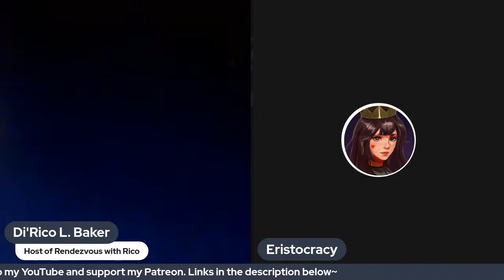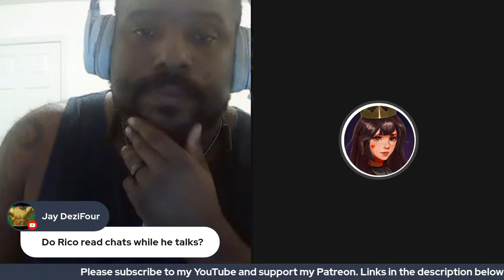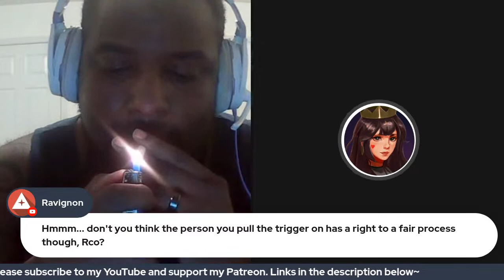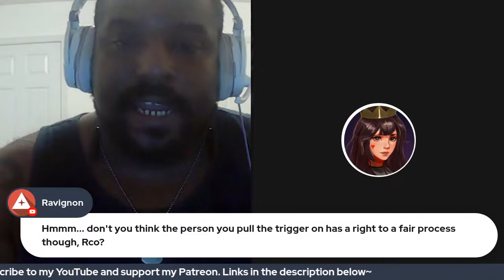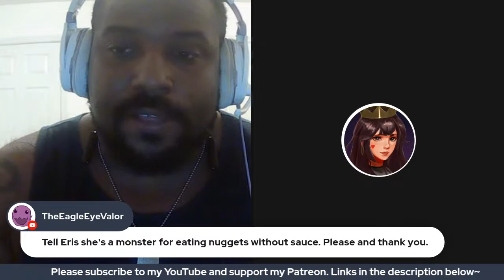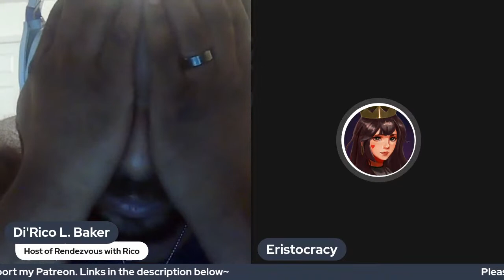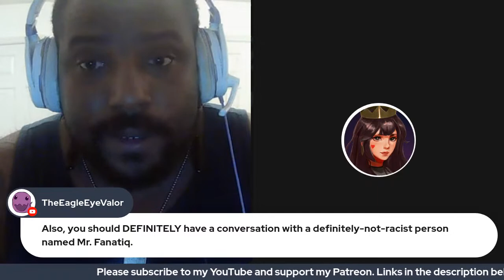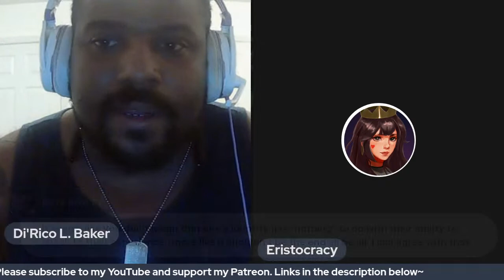Chatting w/ Eristocracy